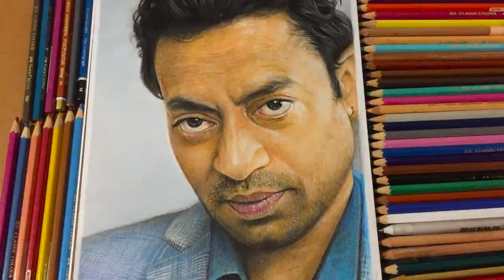Colored Pencil Drawing of Irrfan Khan by Shamen Walker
A Tribute to my Favorite Actor Irfan Ali Khan. Rest in Peace Sir.

This piece measures  8.27 × 11.69 inches and took about 17  hours to complete.

Thank you all for the support and I hope you enjoy!

Materials I used for this drawing:
PENCILS USED: Media- Faber-Castell Color pencils ,Soft pastel and charcoal pencil
ERASER: Derwent 2301931 Battery Operated Eraser Pen, Black
CHARCOAL PENCILS
KNEADED ERASER
DRAWING PAPER: Strathmore